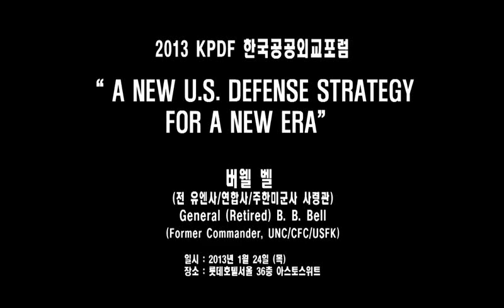Burwell B. Bell: A New U.S. Defense Strategy for a New Era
General [Retired] Burwell B. Bell, Former Commander, UNC/CFC/USFK delivers a speech at the 2013 KPDF.

Venue: The Lotte Hotel Seoul, Korea